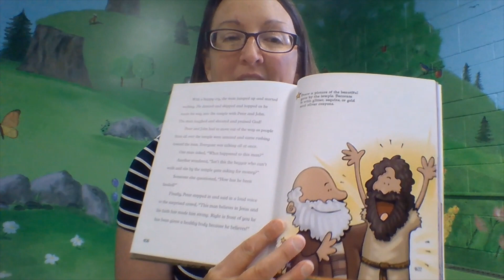Story Time: Peter and John heal a man born crippled